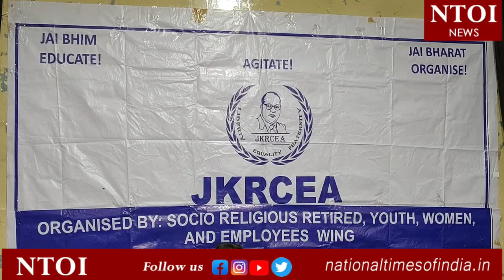JAMMU: Press Conference by JKRCEA at Press Club Jammu.